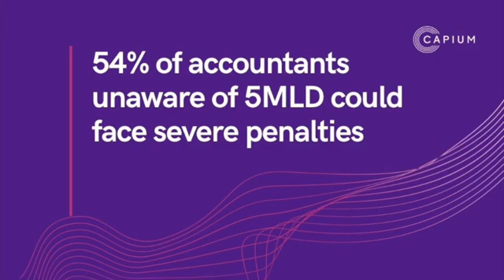54% of accountants unaware of 5MLD could face severe penalties